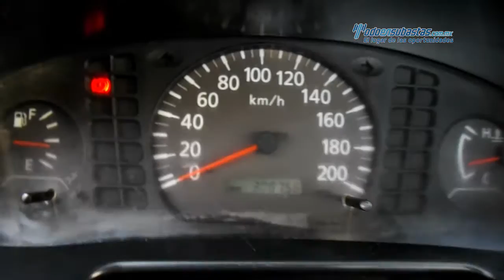Nissan - NP300 Edición Especial 2012 - CK039613